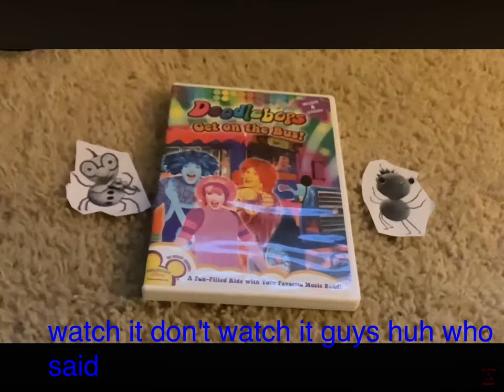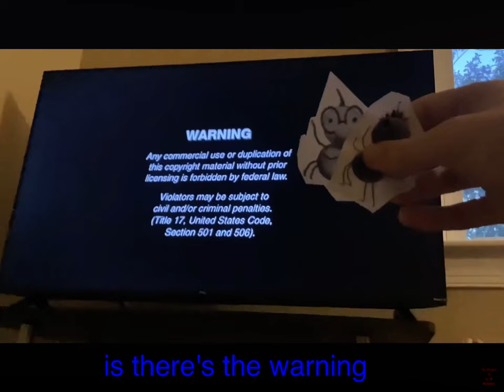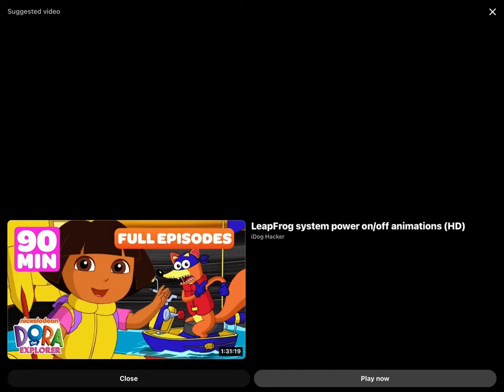December 31, 2023